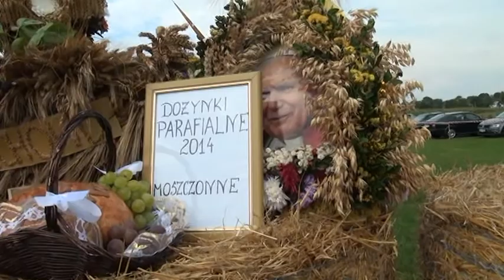Dożynki Kikół 2014 cz. 4 - KONCERT ZESPOŁU MIG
Fragmenty KONCERTU ZESPOŁU MIG na Gminnych Dożynkach w Kikole, które odbyły się 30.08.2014 r.  Autor nagrania - Józef Myszkowski.